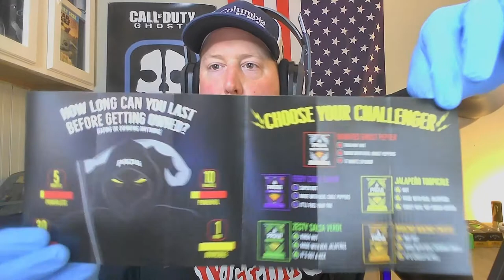One Chip Challenge| GOES HORRIBLY WRONG| GWW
I take on the One Chip Challenge and it hits me like a ton of bricks in the mouth. I thought that the One Chip Challenge was a joke but its not at all. Also thank you to all my 400 subscribers it has been an awesome experience so far! I learned the hard way also that the combination of Carolina Reaper and Scorpion pepper make for a deadly combo in my mouth.